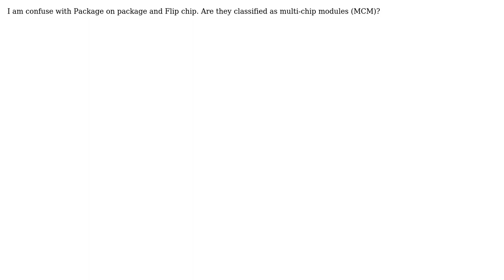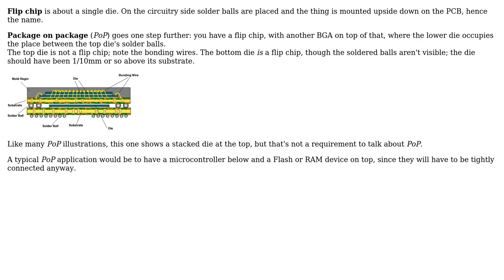Electronics: Package on package and Flip chip what is the difference?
With thanks & praise to God, and with thanks to the many people who have made this project possible! | Content (except music & images) licensed under CC BY-SA | Music | Images & others | With thanks to user suha user stevenvh user pstan and the Stack Exchange Network Trademarks are property of their respective owners. You are responsible for your own actions.